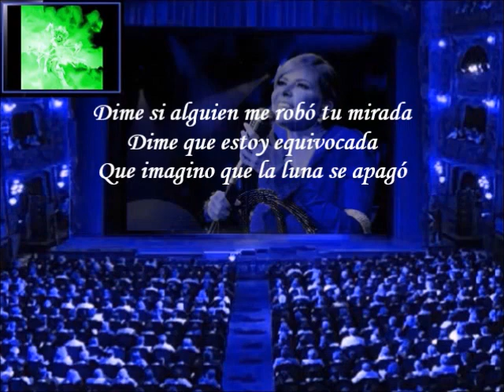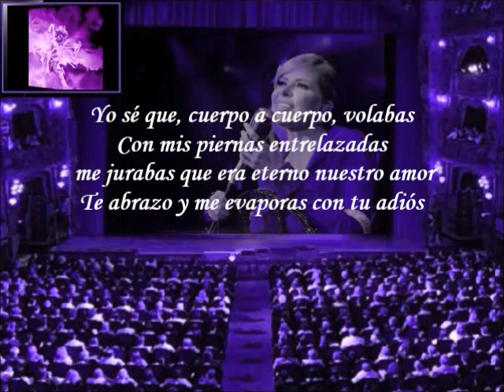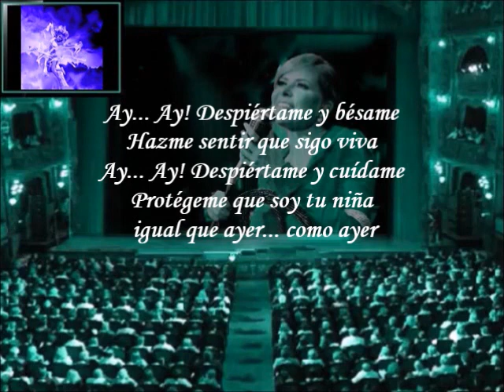Gloria Trevi - Despiértame (Letra)